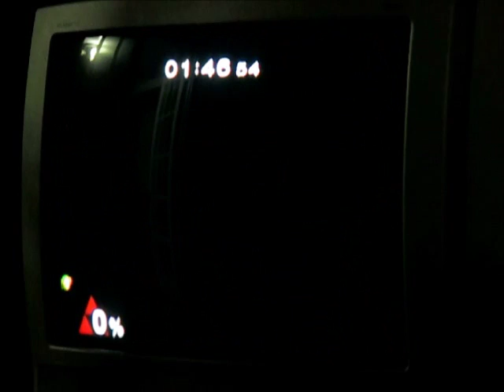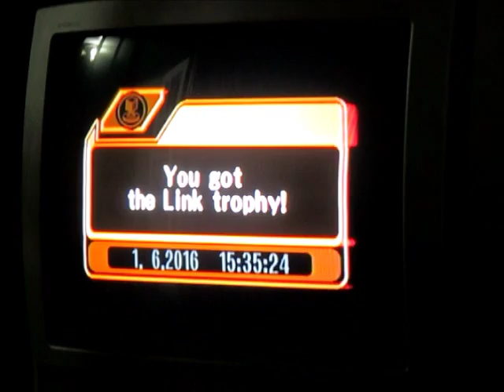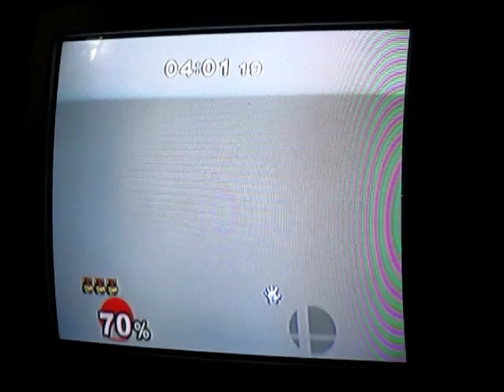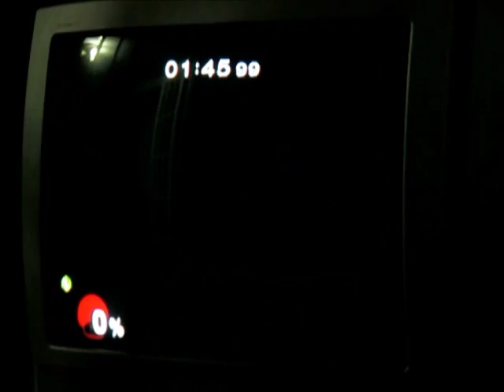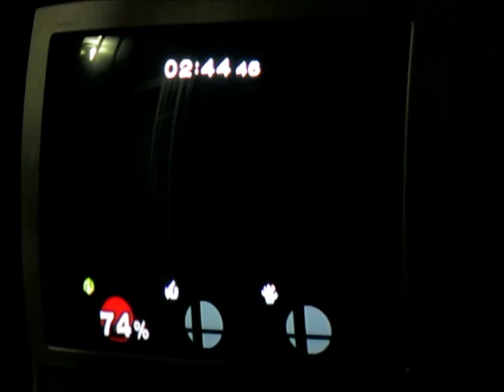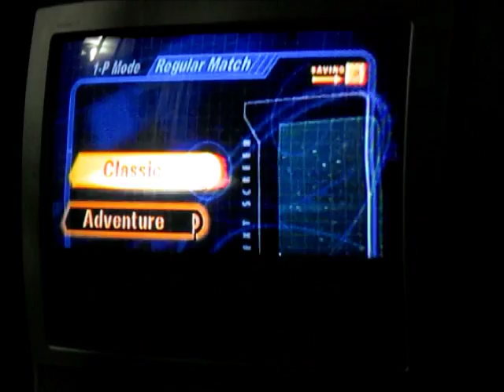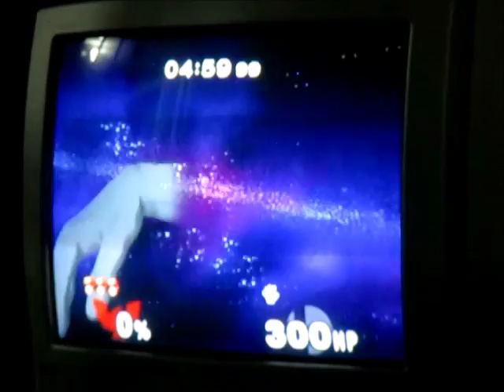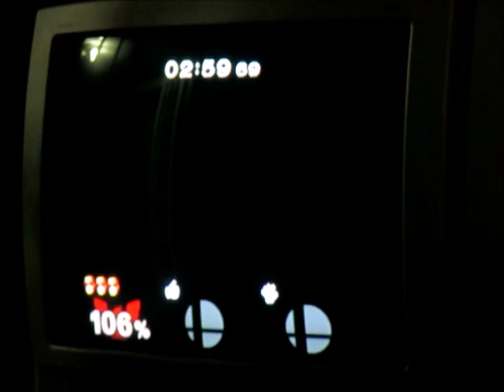Let's Play SSBM - New Challenger Unlocked - Part 4: Classic Mode (Normal and Hard)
Prochain objectif : Finir le mode classic avec les 14 personnages de bases. Voyez jouer en Normal avec Link, Peach et Capt.Falcon + en hard avec Bowser. Sans chuté une fois avec Capt. Falcon en Normal.